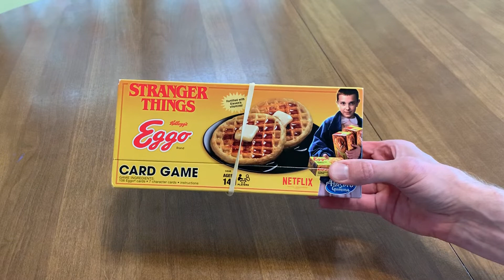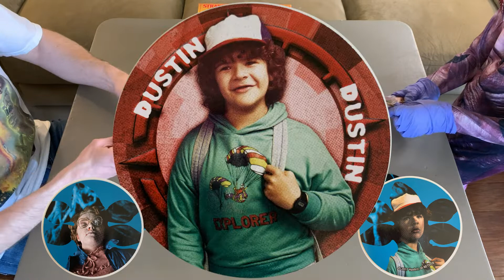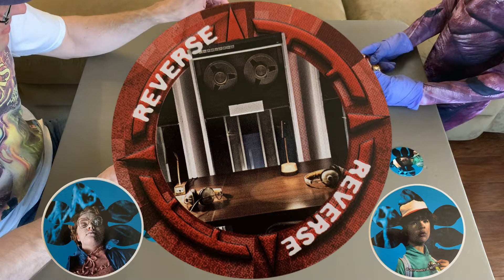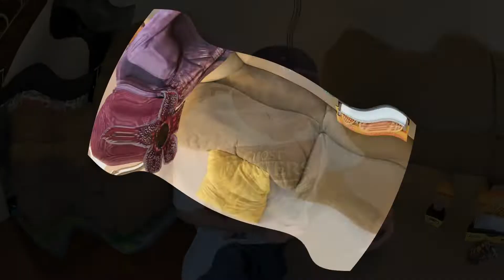Stranger Things Eggo Card Game Playthrough vs the Demogorgon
Want to watch the Stranger Things Eggo Card Game in action? Of course you do! In this video, the vile Demogorgon invades the home of an unsuspecting Tabletop Jason and challenges him to a match. Can Jason overcome the obstacles and send the Demogorgon back to the Upside Down?

My name is Jason and I'm the owner of D52 Gaming and designer of the upcoming fantasy card game, 52 Dragons, as well as many works-in-progress. This channel is here to show off some of the classic games I enjoyed playing over the years, unbox new games for me or the kids, and interview fellow game designers.

From Amazon.com:

Play as one of the characters from original Netflix series, Stranger Things in the Stranger Things Eggo Card Game! Play as Will, Mike, Lucas, Dustin, Eleven, Hopper or Barb! Each card played can either send a player's character to the upside down, make an opponent draw 2 cards, reverse the order of play, summon the Demogoron, or cause a rift that sends everyone who was Right Side Up to the Upside Down, and vice versa! Players must escape from the Upside Down and get rid of all their Eggo cards before the Demogorgon attacks. Succeed, or be toast!